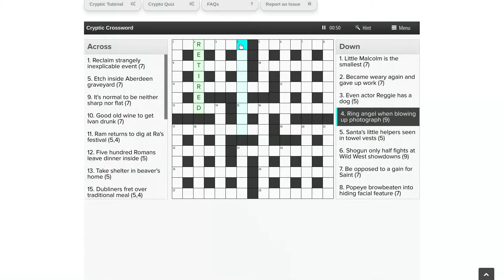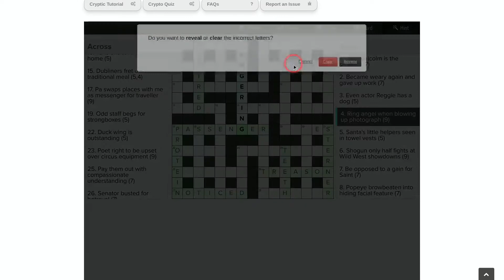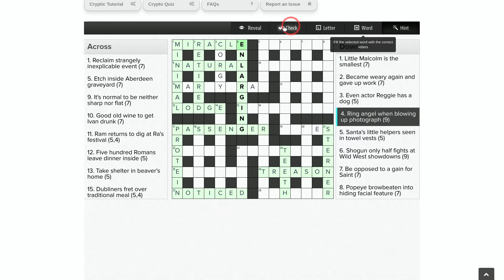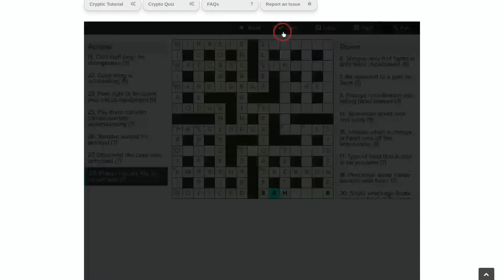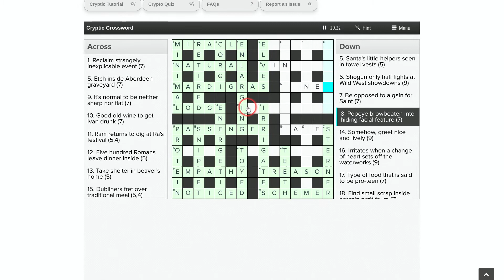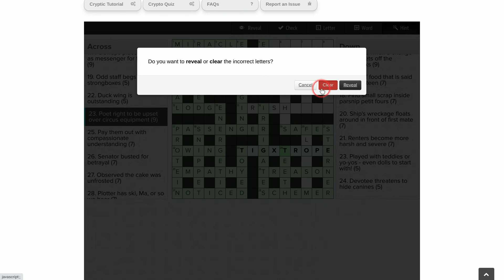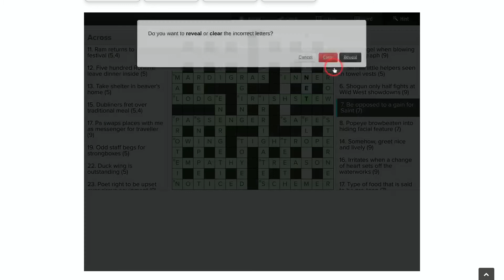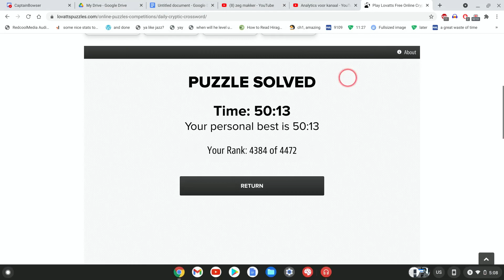cryptic crossword in 50:13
eligeble for rank (unlike the other one)
rank: 4384/4472
I guess it's an improvement